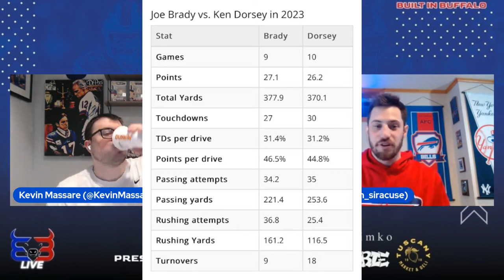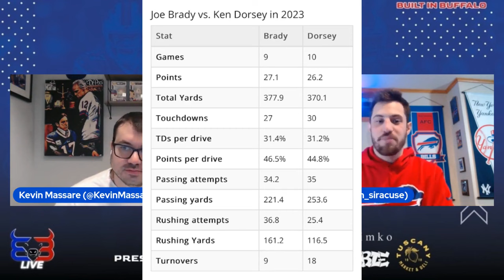How Does Joe Brady Differ From Ken Dorsey As Bills OC?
The Buffalo Bills officially hired Joe Brady to be their offensive coordinator on Sunday, removing the interim tag from the 34-year old. What are the main differences between Brady and former Bills OC Ken Dorsey? How do their offenses compare and contrast?

Kevin Massare and Kevin Siracuse discussed last night on Going Deep Buffalo.